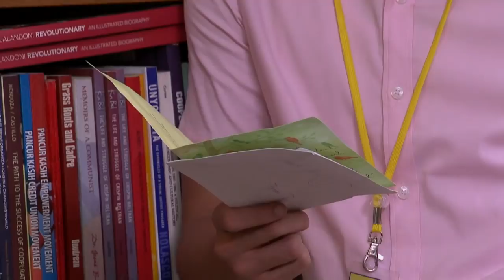Let the Love Begin: Full Episode 10 (with English subtitles)